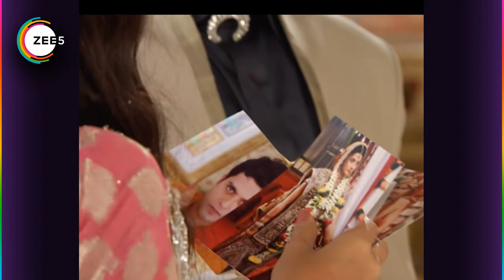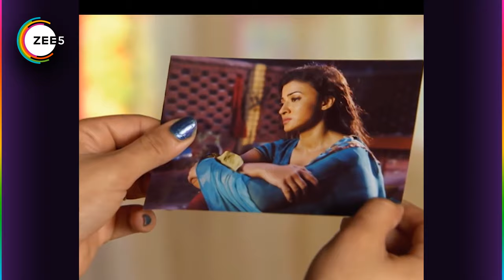Yahan Main Ghar Ghar Kheli - Quick Recap - 0469_0470_0471 - Zee TV